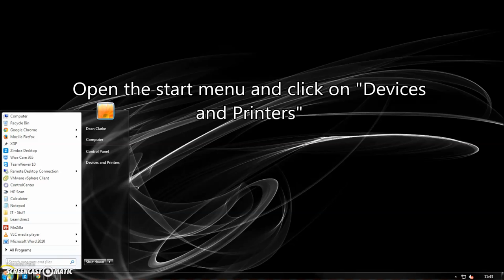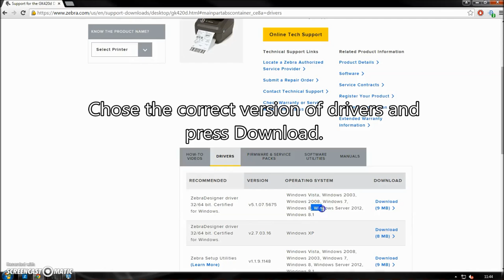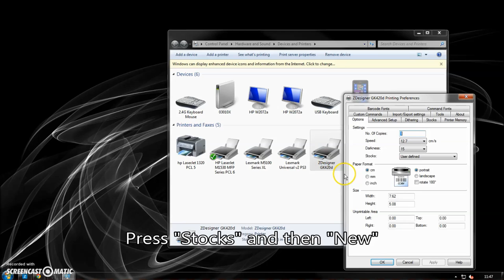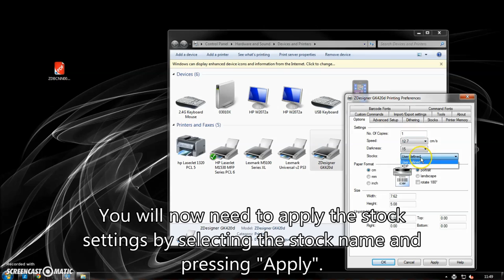Setting up GK420d label printer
Video guide on installing GK420d printer and changing the label sizes.

Video created by Dean Clarke. Recording software: Screencastomatic.